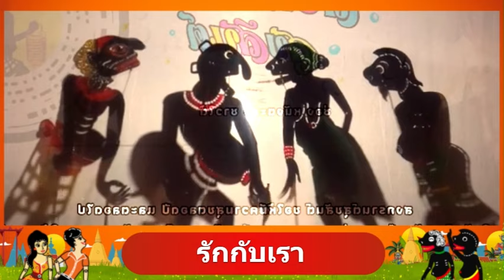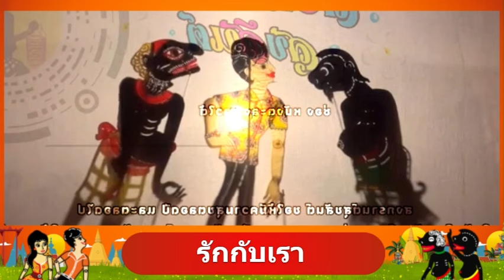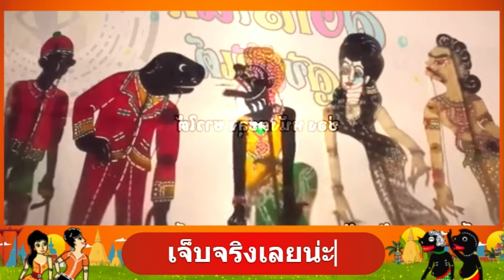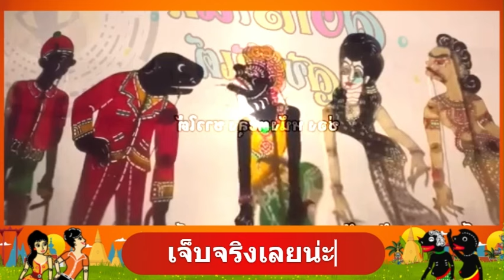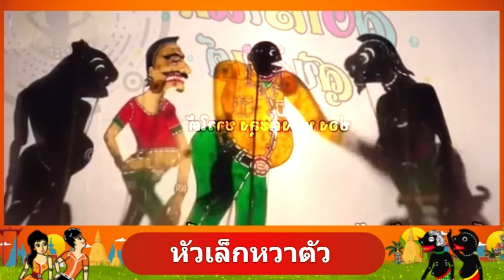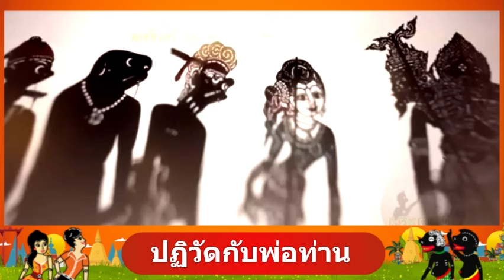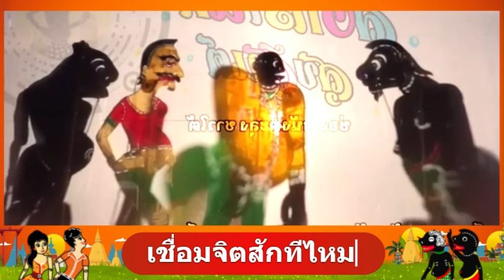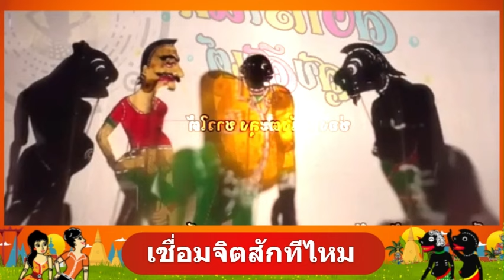สามเกล่ออีเบร่อนี่ - หนังตะลุงตลกยาวขำสุดฮา